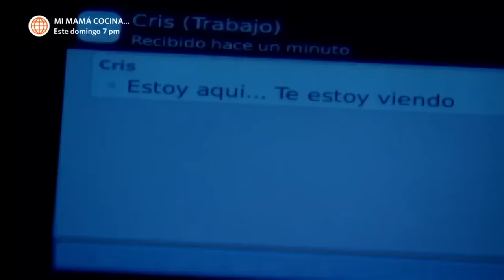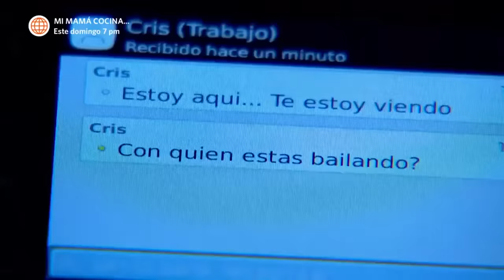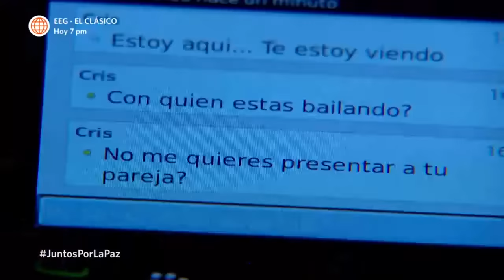Al Fondo hay Sitio 5: Charo y Raúl espiaron a Nicolás en su trabajo (Capítulo 51)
¡¿ME ESTÁN VIGILANDO?! 🙃
Nicolás descubrió a Charo y Raúl en la misma discoteca en la que el estaba trabajando como activador 😒🤨.